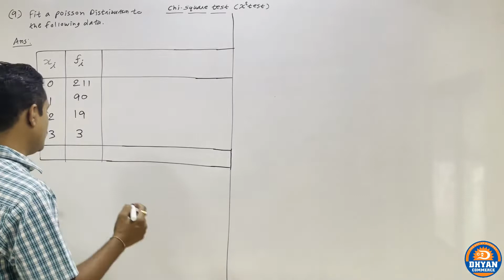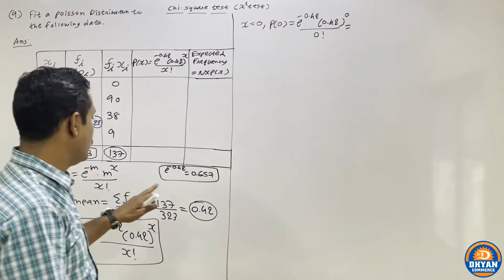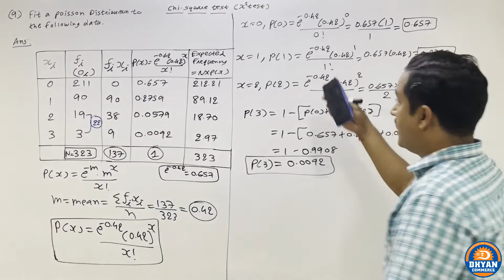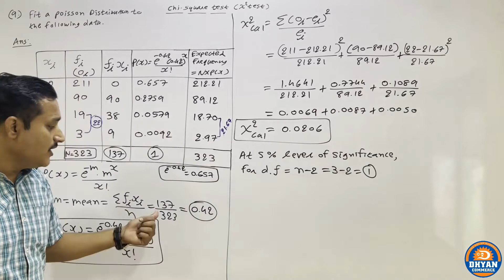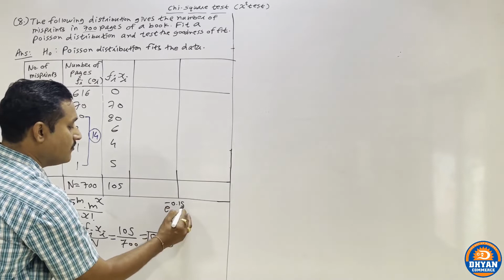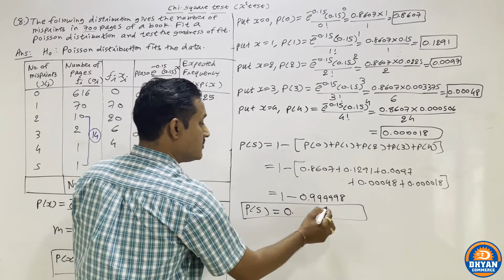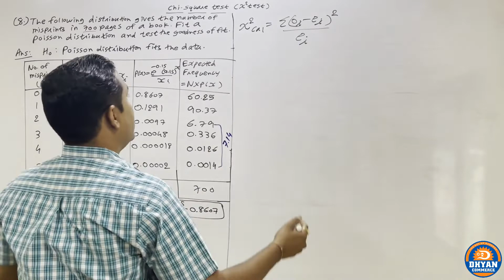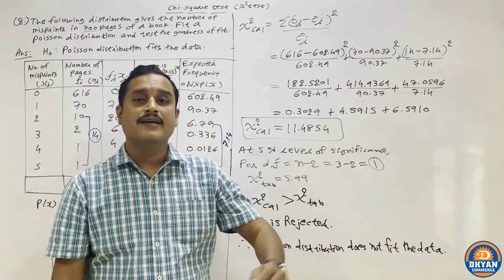Chi Square Test (Lec-3)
IN THIS LECTURE WE STUDY EXAMPLES RELATED TO POISSON DISTRIBUTION.